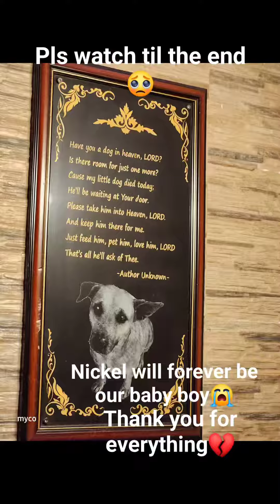No goodbyes, Nickel. Forever my baby boy❤️🐶🐾🥺